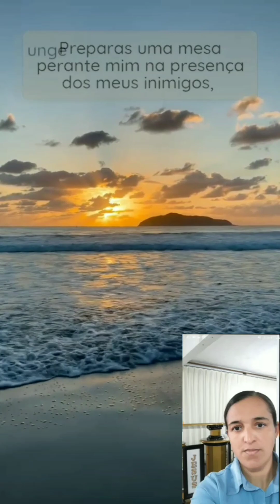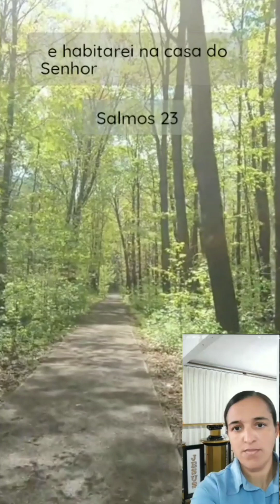ORAÇÃO DO MOVER DO SENHOR